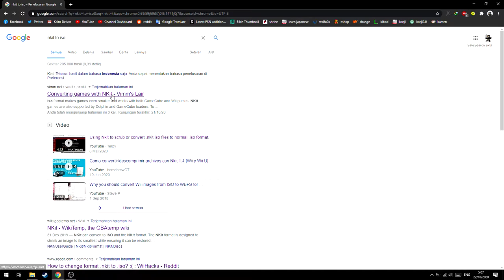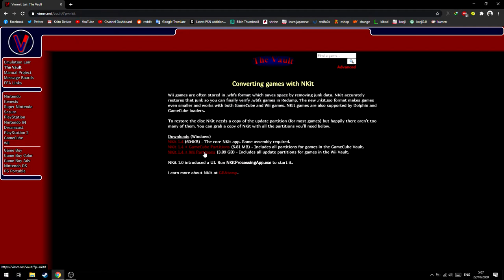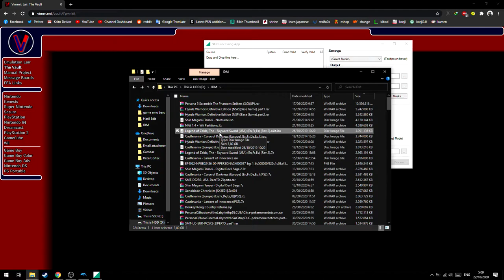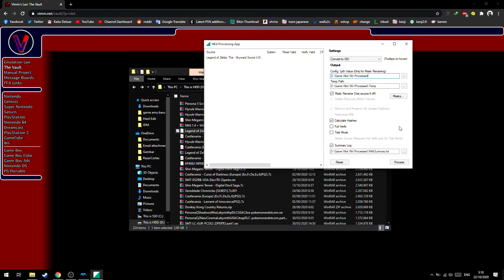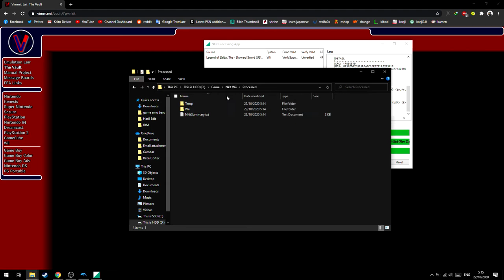Cara Convert File nkit ke iso!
oke pak,kali ini guwek akan memberikan sebuah video tutorial bagaimana cara conver file .nkit ke .iso,tujuannya agar bisa mendapat fitur lengkap dari emulator dolphin.